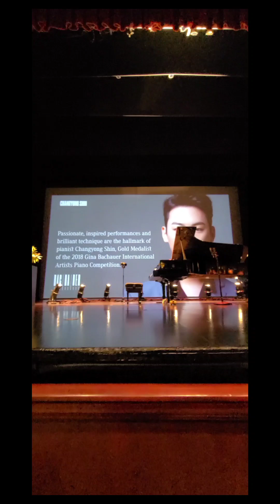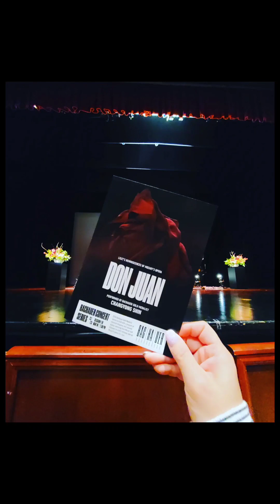신창용 Changyong Shin recital in Utah